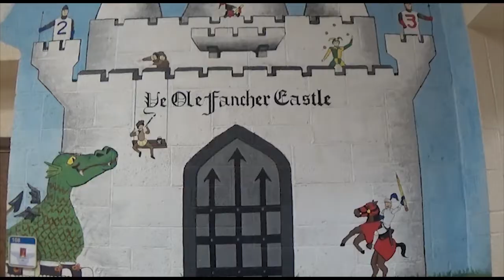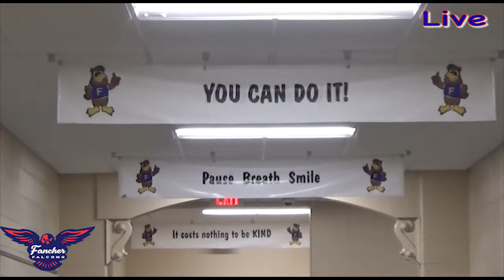2-14-19 Fancher School News